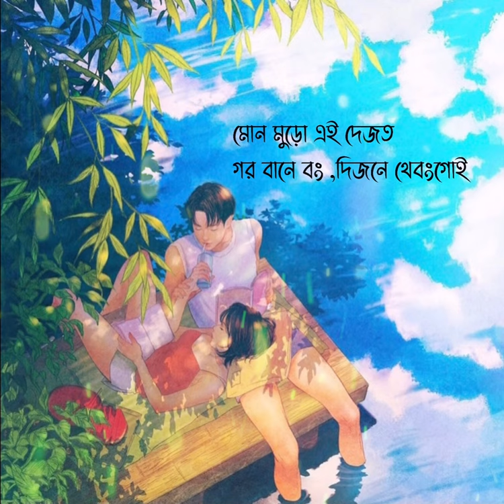Megulo Deba Dejot (মেগুলো দেবা দেজত)||Chakma Romantic Song|| Deborshi Chakma || Whit Lyrics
Here’s a edit video of “Megulo Deba Dejot (মেগুলো দেবা দেজত) “originally by Paltu and Chitra Chakma.The wait is over now!

Song:Megulo Deba Dejot (মেগুলো দেবা দেজত)
Singer:Paltu Chakma and Chita Chakma
Lyrics in this video: Deborshi Chakma

IMPORTANT ✔️

➡️This Video is purely Entertainment purposes only.So I hope it’s don’t remove.

Hope you friends love this song .